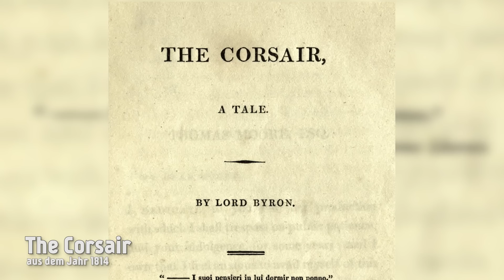PIRATEN - Der moderne Mythos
Piraten sind aus der Welt der Unterhaltung nicht mehr wegzugucken. Captain Jack Sparrow aus "Fluch der Karibik" oder Long John Silver aus "Die Schatzinsel" sind beliebte Figuren für groß und klein und erfreuen sich großer Beliebtheit. Doch was macht die Faszination für die Schatzinsel und Co. eigentlich aus und wie kam es dazu? Ella erklärt es euch bei EINFACH GESCHICHTE.

Pictures: Überwiegend Picture Alliance
Inhalte:
Richard R.E. Kania Pirates and Piracy in American Popular Culture
Gabriel Kuhn, Life Under the Jolly Roger: Reflections on Golden Age  of Piracy: 2010
 Popular Culture, Piracy, and Outlaw Pedagogy: A Critique of the Miseducation of Davy Jones Elizabeth Alford Pollock
Original Pirate Mateiral:

» CREDITS
Präsentiert von: Ella TheBee
Geschrieben von: Brett Ortgiesen
Regie: Daniel Czepelczauer
Kamera: Markus Kretzschmar
Ton: Markus Kretzschmar
Sound Design: Bojan Novic
Schnitt: Markus Kretzschmar

Executive Producer: Astrid Deinhard-Olsson, Spartacus Olsson
Head of Production: Michael Wendt
Produzent: Daniel Czepelczauer
Social Media Manager: Florian Wittig und Laura Pagan